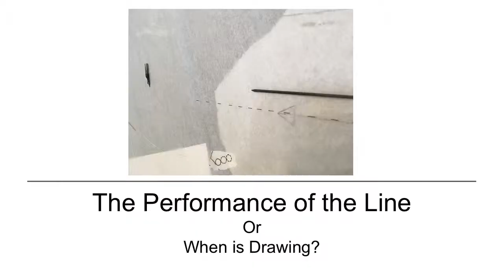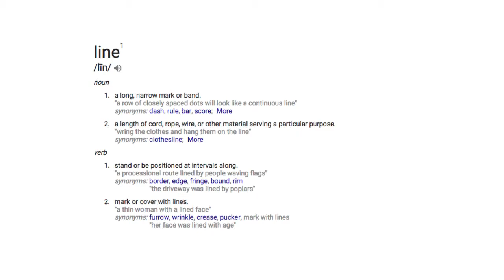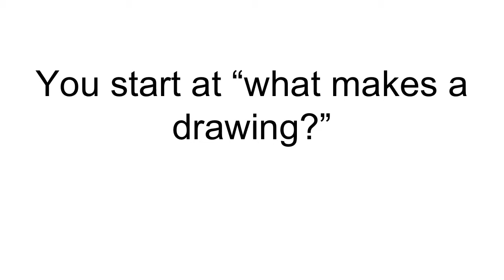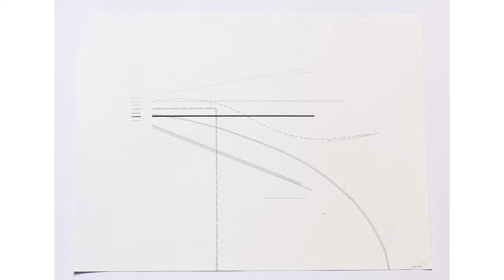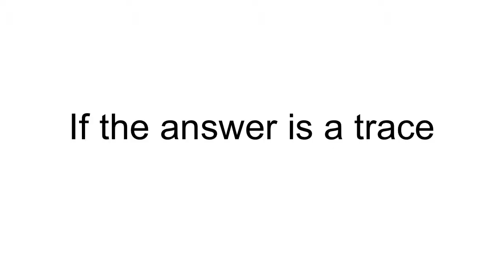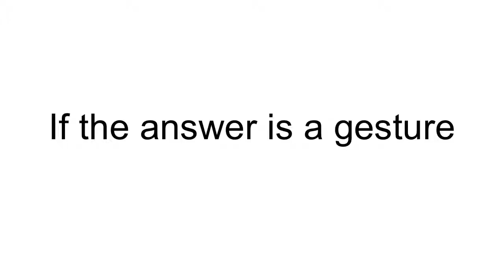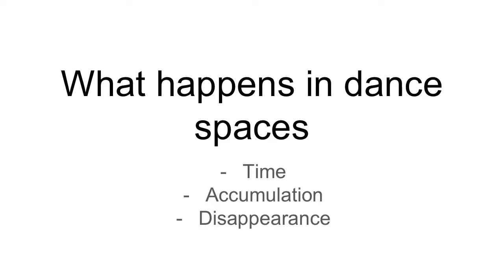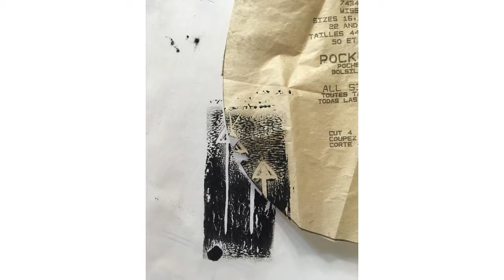Emilee Lord Lecture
Emilee Lord Visiting Artist Series Lecture.